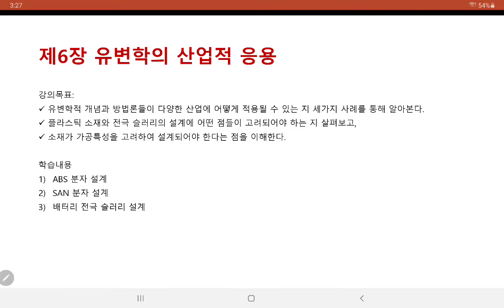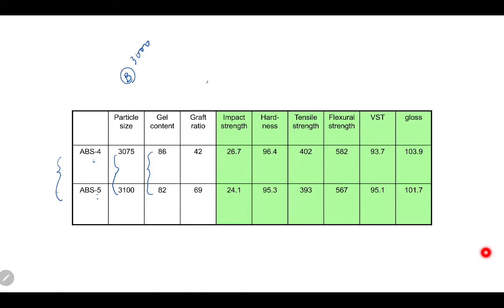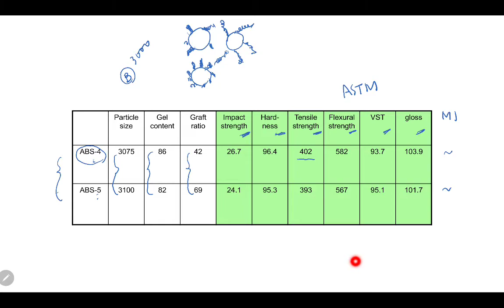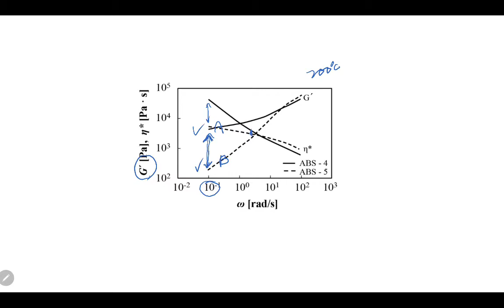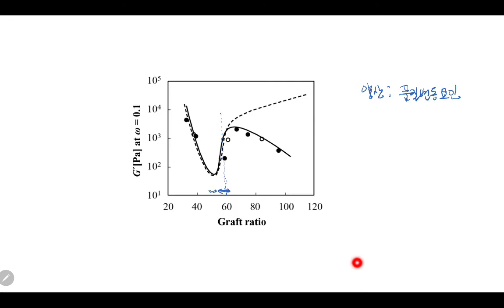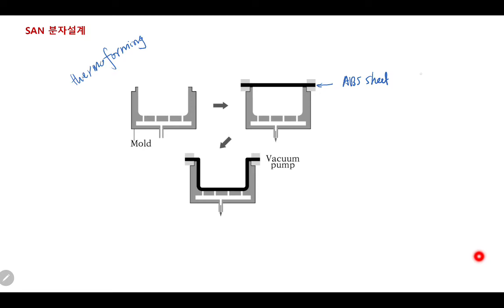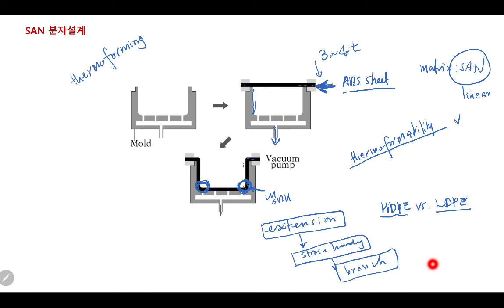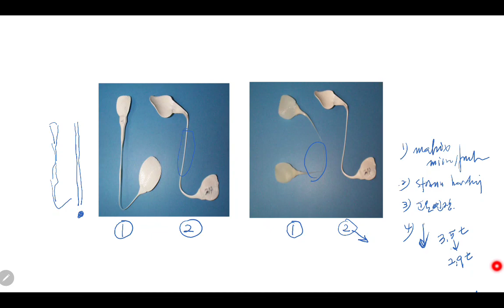유변학개론 저자 강의 - 제6장 1